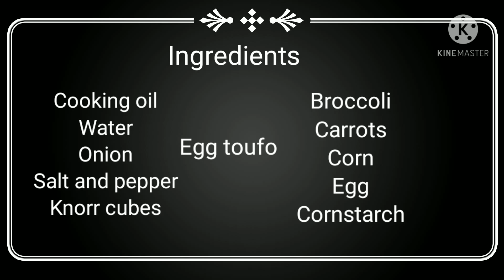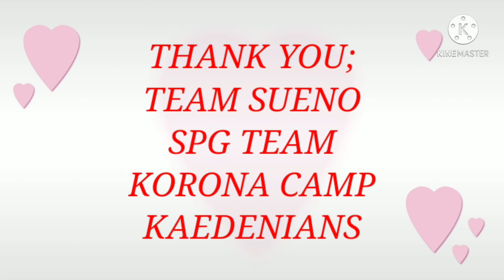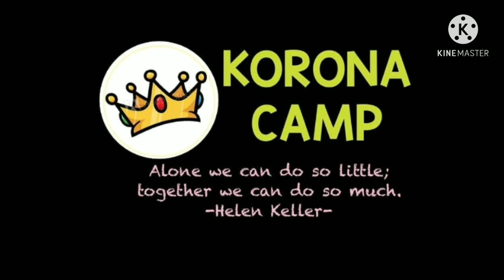Try to make this corn soup it's simple yet delicious and healthy food//Gene Ramos TV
I love to cook this recipe because it's easy to prepare yet delicious and healthy! I called this soup as corn soup with vegetables! Try this recipe and am sure you guys will love it too!